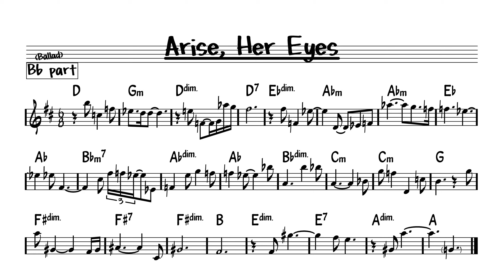Arise Her Eyes - Play along - Bb version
Play along version of standard jazz Arise Her Eyes by Steve Swallen.